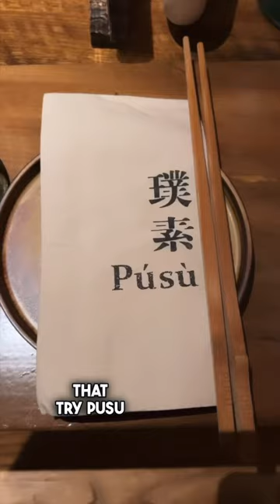NYC Best Vegetarian Restaurants | Pusu Vegetarian